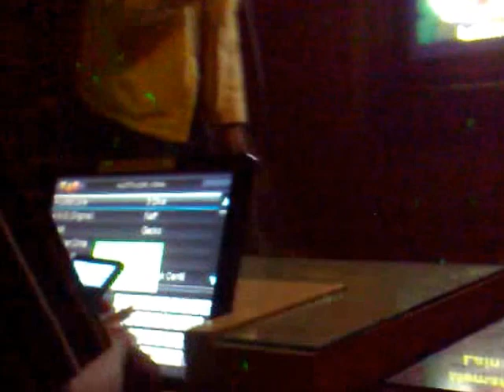Karokean anak B-PRO